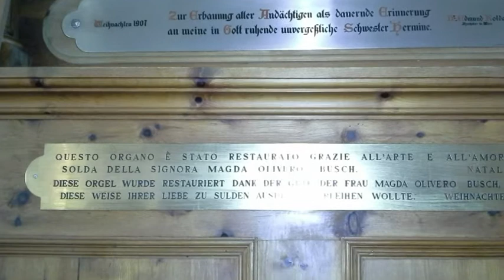Woody - Prélude Et Marche Épique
Playing around with my recent VPO test installation...

Hardware:
- COMP: intel i5-2500K / 8 GiB RAM / SATA-2 HDD / OnBoard Sound
- MIDI: ESI M8U XL / Fatar VMK-88 plus (I), Fatar VMK-161 plus Organ (II, III/II), Wersi MIDIfied 30-key pedal

Impulse Response reverb used: "Sports Centre, University of York"